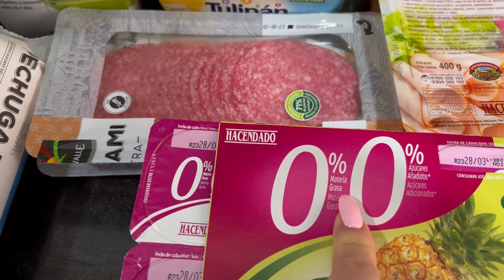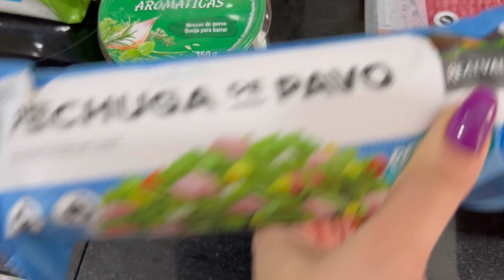👩‍👦1 էքսկուրսիան💅🏻Նոր գարնանային🌸Մատնահարդարում🍚Պահքի բրնձով ու ոսպով#Տոլմա#Կարկանդակ